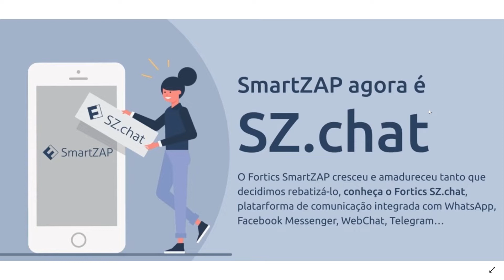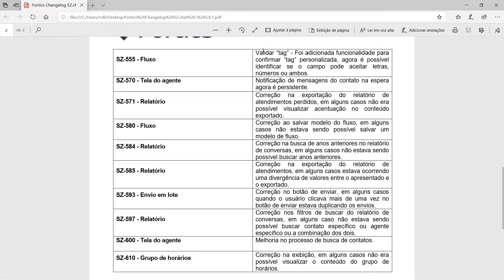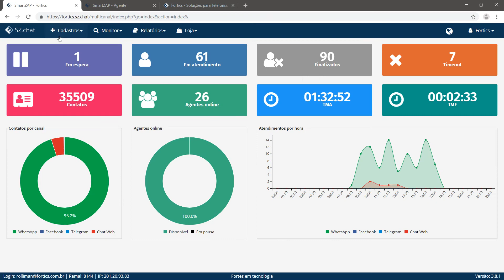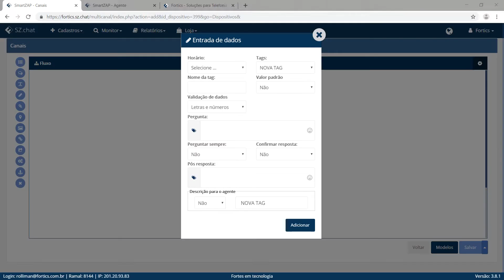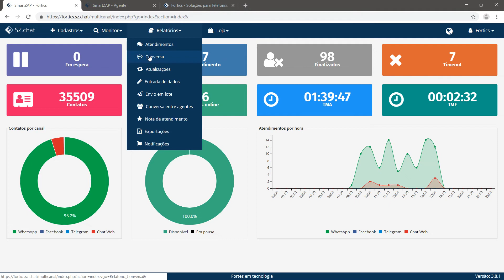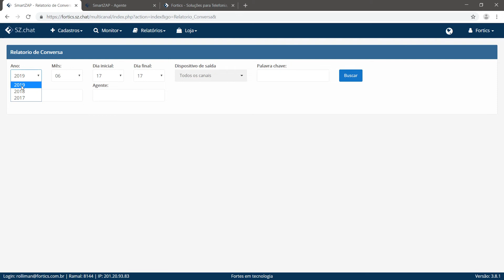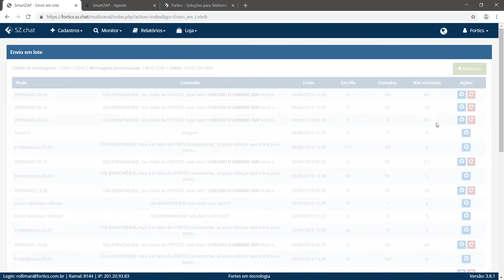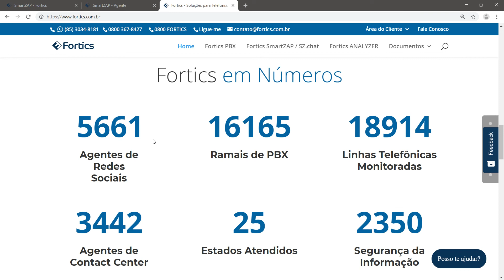Changelog Fortics SZ.chat v3.8.1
Para mais informações entre em contato no link abaixo:
Ou ligar no número: 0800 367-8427